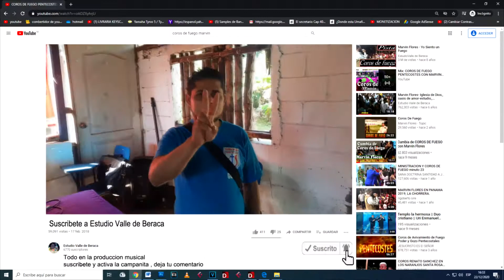Cadena de coros de fuego 🔥🔥 PISTA imágenes de un poderoso encuentro de la iglesia oasis de amor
Cadena de coros de fuego pista para cantarle a Dios al estilo merengue
A Lo Puro NICA